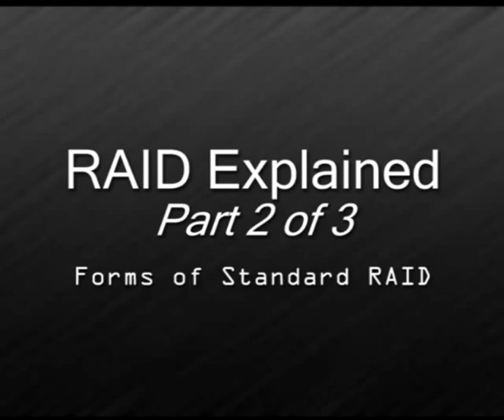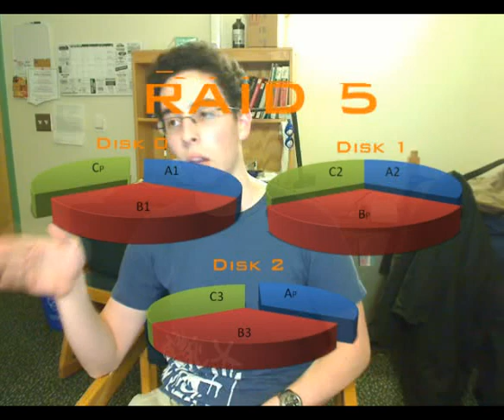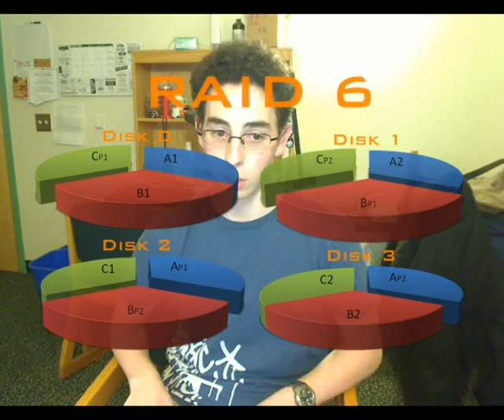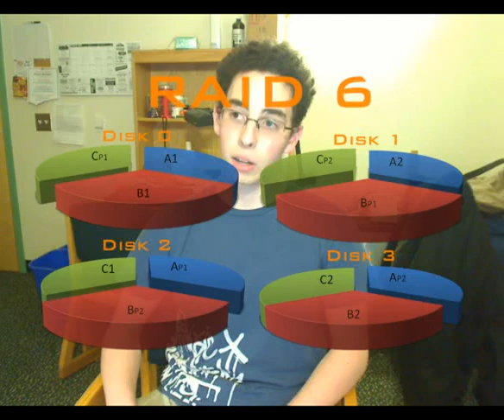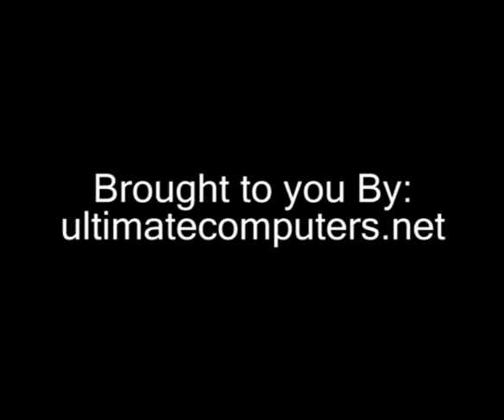TechBits 2 - RAID Explained (part 2 of 3)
TechBits is my new Vlog.  Please comment to let me know what I should change/improve, to ask questions, etc.

MY BLOG (JUST RANDOM STUFF THAT I LIKE TO TALK ABOUT, MOSTLY WHAT I'M UP TO)